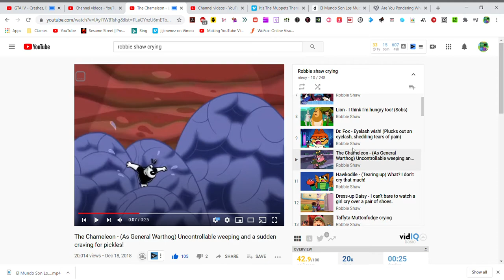Sound Ideas, ZIP, CARTOON - BIG WHISTLE ZING OUT In Tuff Puppy